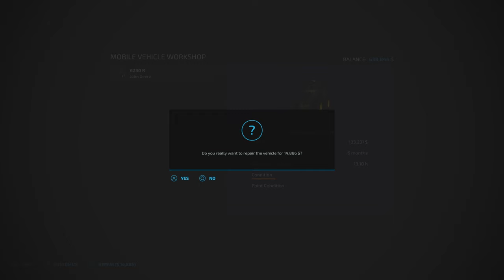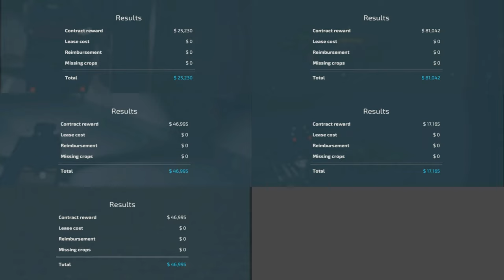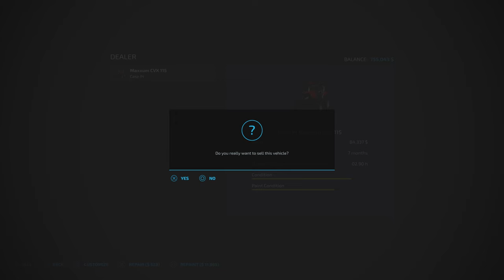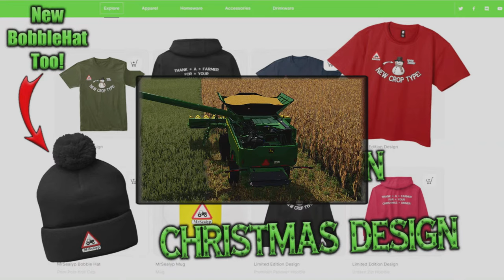ALMA | #10 | FS22 | BUILDING A SOUPERFARM! | Farming Simulator 22 PS5 Let’s Play.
WINTER BOON | SPENDING SPREE!! Map by: celobuki. Game By: GIANTS Software. In this 10th episode, we are in the grip of being a Contractaholic!! Have no fear, we come out the other side of Winter all the better for it. Then it’s time to continue building a souperfarm and a spending spree ensues…

Normal economy.
2 day months.

MODS Used:

Mods used:
TLX 1982 Special + 6 Ton Fertilizer Spreader By: 82Studio,
Pickup Header Pack + Swather Pack By: Bcbuhler,
Farm Supply Pack By: The Lort,
Lizard Ac2 By: David.Mtnz (AM MODDING),
Skid Steer Loader 711 Pack + Lizard Subsoiler 6MT/9MT By: Blacksheep Modding,
Toolbox By: Schultz Modding
Vicon PS 1004/1654 By: no.naim
Water Pack + Farm Production Pack By: OmaTana,
Kuhn Axis 402 By: Kamilos0397,
Lizard Low Loader By: FastFarming,
CSZ Pack By: DDModPassion,
Land Clearing By: Bcbuhler,
RM 24 APA By: Landmensch,
Firewood By: GWENDAL,
Lizard LT689 Long Log Trailer By: FSG Modding,
Wood Storages By: XaresHolzWelten,
Hall With Cooling Chamber By: farmerfivetom,
Case IH 490 By: Ex0Blode Modding,
John Deere 4755 By: Ridiculous Dominick,
Ultimate Mowing And Baling Pack By: Macktrucker921,
QuickBale By: Mark Thor,